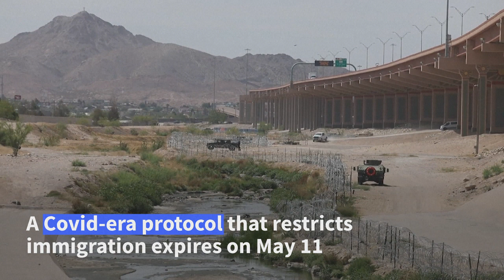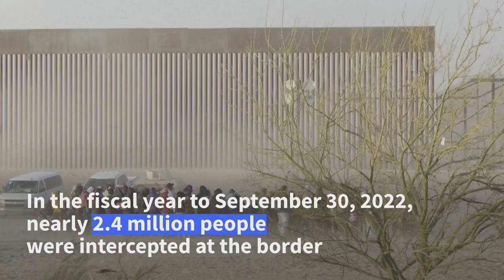Migrants react to US sending troops to Mexico border | AFP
Migrants at the US-Mexico border react to Biden's announcement to send some 1,500 troops to the border ahead of the end of Title 42. "It is absurd to place those military, because we are not criminals, we are migrants who are fleeing from a country out of necessity."